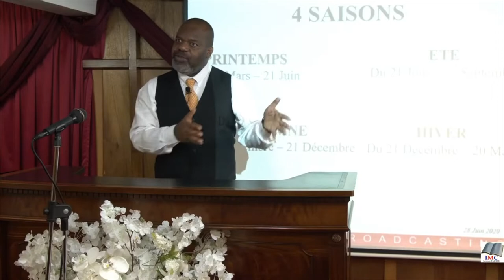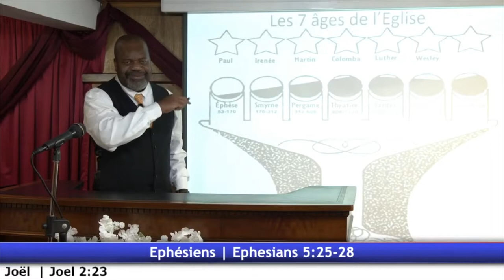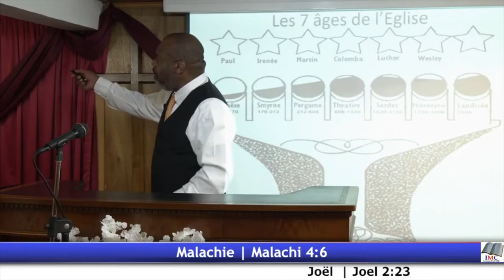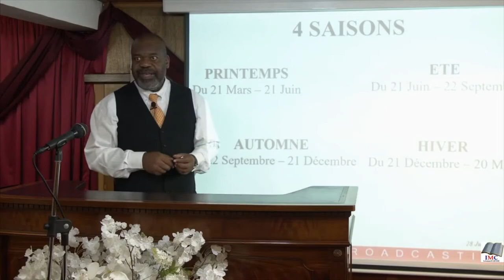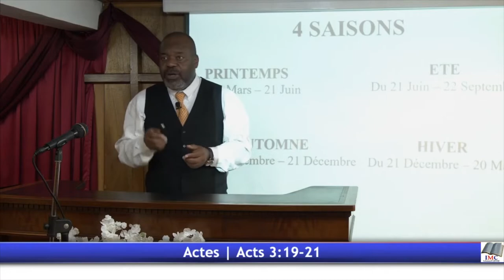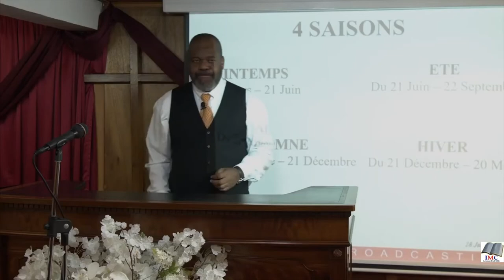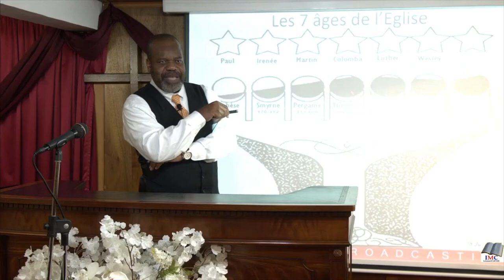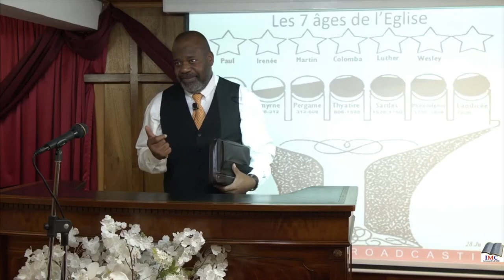LA PLUIE DE LA PREMIÈRE SAISON ET LA PLUIE DE LA DERNIÈRE SAISON - Partie 9 - Dimanche 30/08/2020